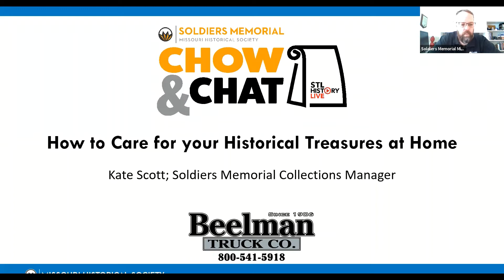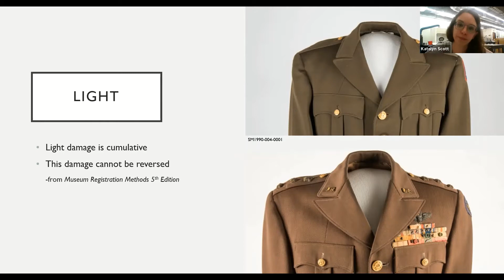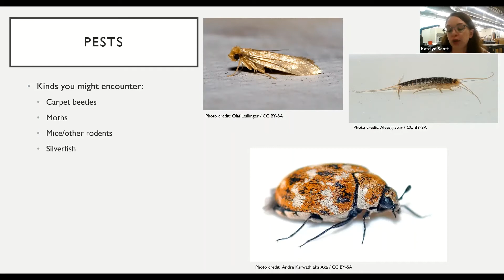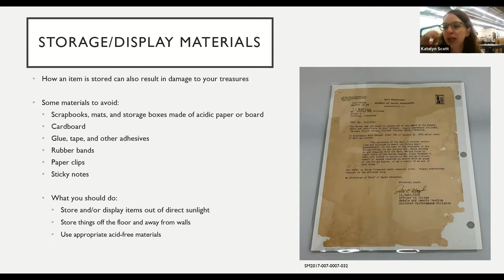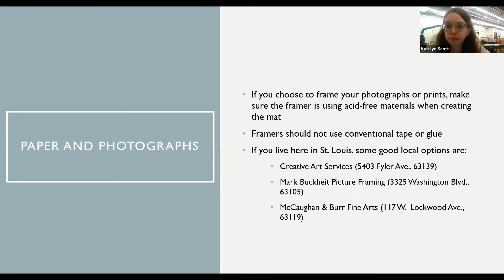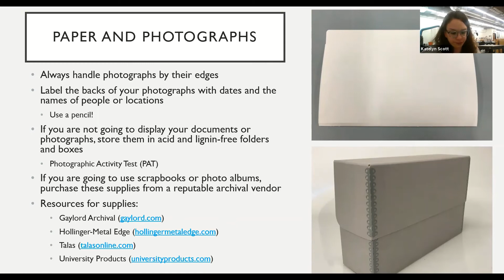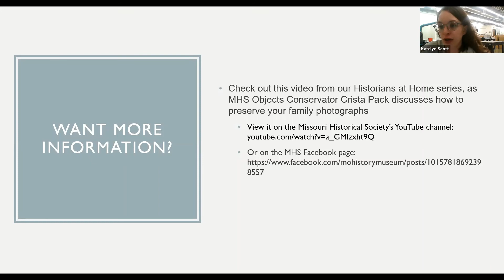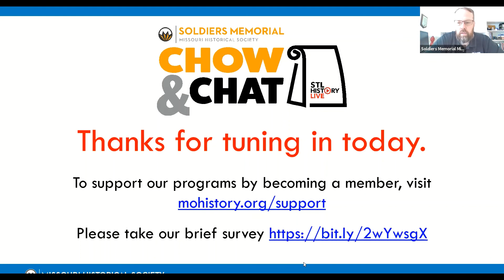STL History Live | How to Care for your Historical Treasures at Home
STL History Live brings you fascinating stories about St. Louis. These programs include a 20- to 30-minute presentation followed by a brief Q&A. This event originally premiered on September 2, 2020.

EVENT DESCRIPTION

Do you have family heirlooms or historic artifacts? Would you like to preserve them for future generations? Join Soldiers Memorial Collections Manager Kate Scott as she discusses how you can preserve your precious treasures and what can harm them.